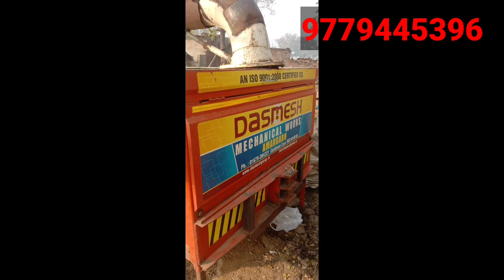combine far sale MS 985 far sale desmesh tudi wala reaper far sale ਕੰਮਬਾਈਨ ਐਮ ਐਸ 985 ਸੇਲ